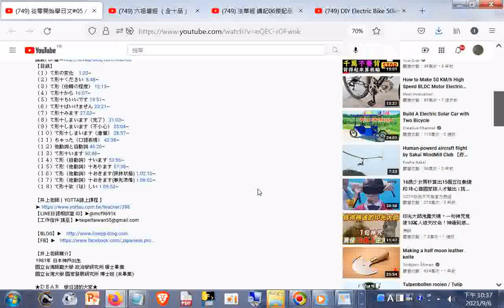從零開始學日文#05 【動詞て形的用法 總整理】 井上老師20210509_+網址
網址是 【動詞て形的用法 總整理】 井上老師20210509_e547c94d8444c01bfef7007b5fa12aee